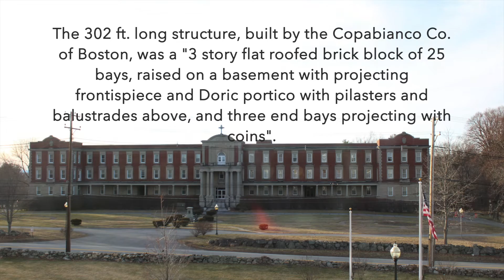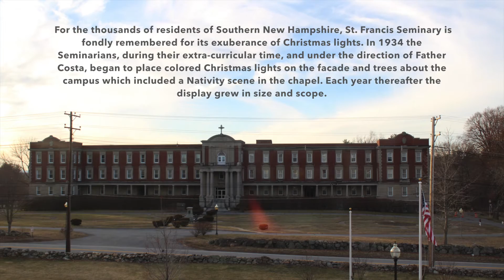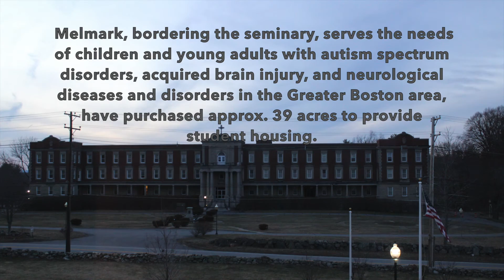Trying to learn time-lapse photography, pending building demolition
St. Francis Seraphic Seminary located in Andover, MA is being razed soon and I'm attempting to time-lapse the demolition process. I'm using a Canon Rebel t5, please share any tips for time-lapse, especially wide-angle lens recommendations, thank-you.